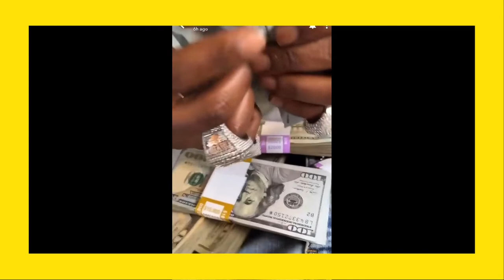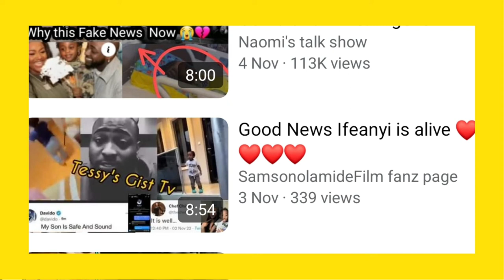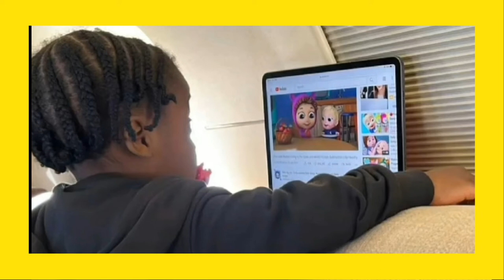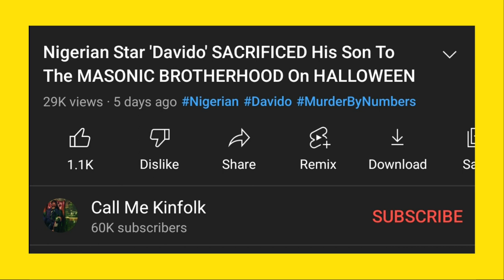Conspiracy Theories About The Death Of Ifeanyi- Davido, The Baby Mamas, Eniola Badmus, or Prophecy